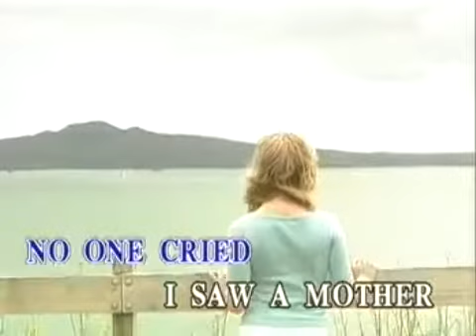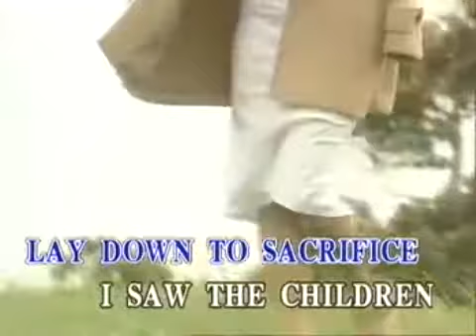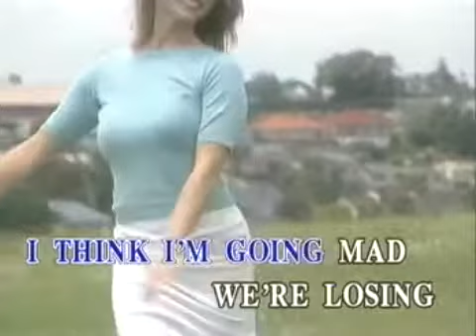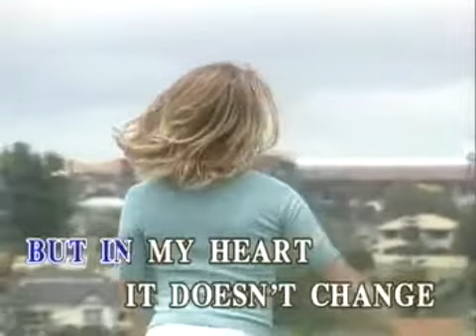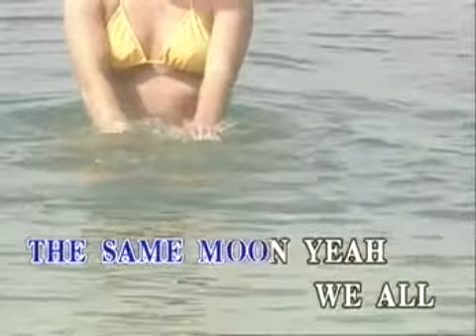Scorpions - Under The Same Sun [Music Lab]